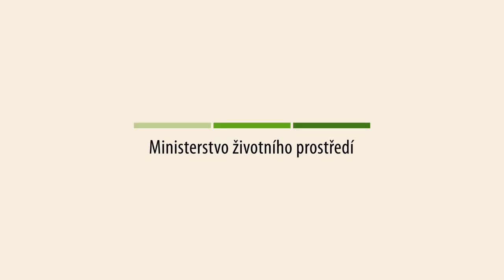Petr Hladík (MŽP) pro projekt Živá krajina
Video pozdrav pro účastníky konference Živá krajina pro Jihomoravský kraj (Křtiny, březen 2023)